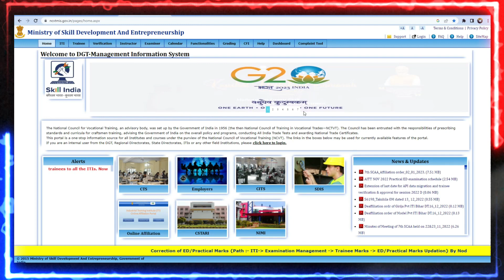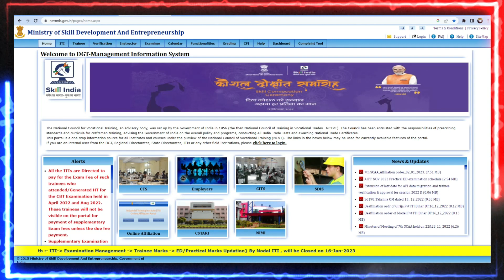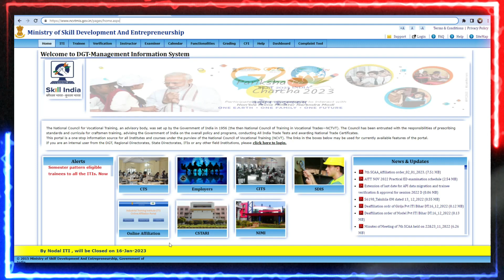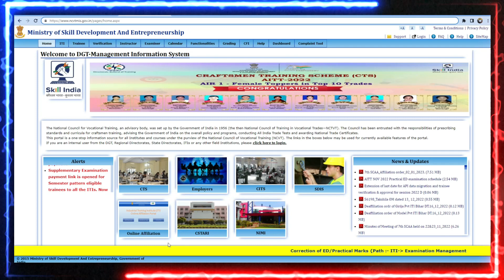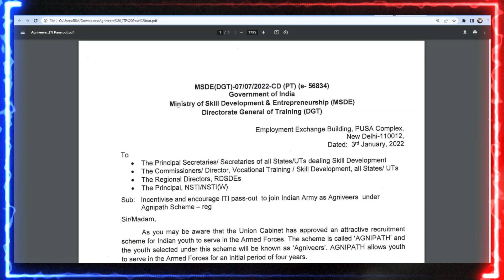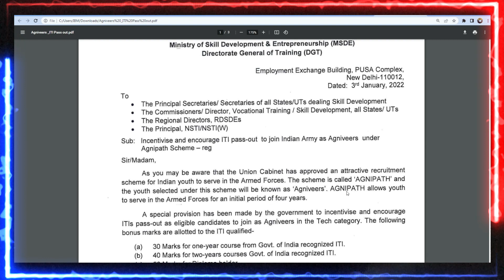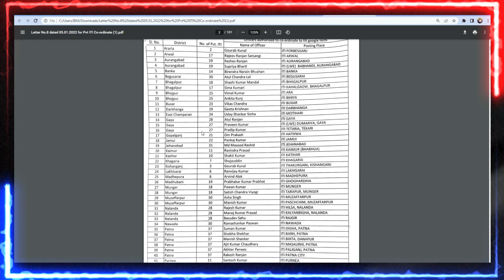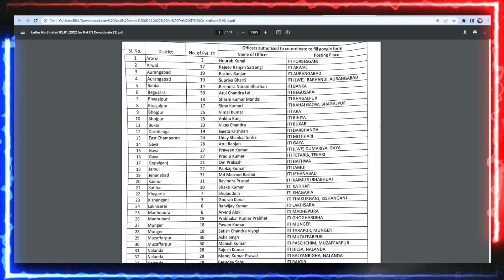iti talk show || डीजीटी ईडी प्रैक्टिकल के एग्जाम न्यूज़ अपडेट लिए सबसे बड़ी नए अपडेट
चैनल के विस्तार के लिए आपकी सहयोग कि अपेक्षा है। हमारा पेटीएम नंबर दिया गया है। आप चाहे तो इस (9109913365 )पेटीएम नंबर पर चैनल को डोनेट कर सकते हैं। धन्यवाद !